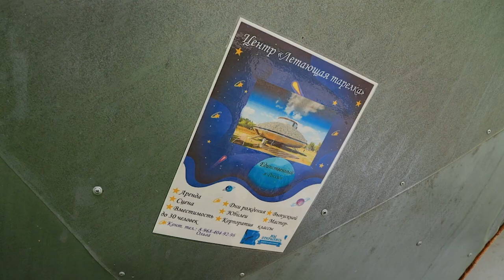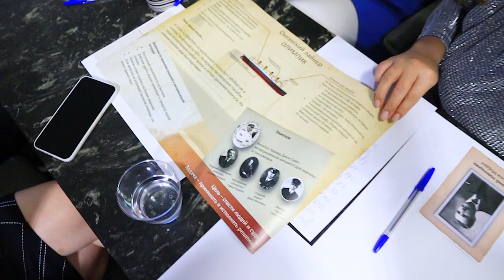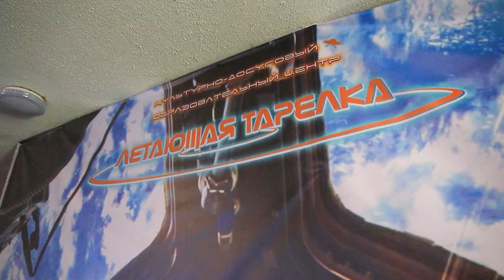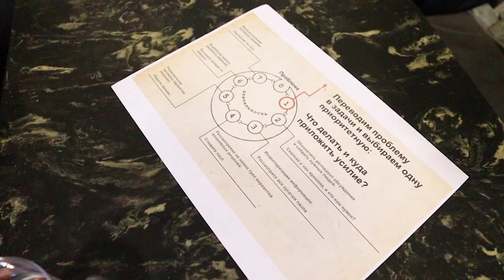Теперь в деле: в деревне Протасово ожила летающая тарелка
Долгое время, а именно 10 лет, она простаивала. Жители деревни, как и гости округа, гадали, что же там внутри